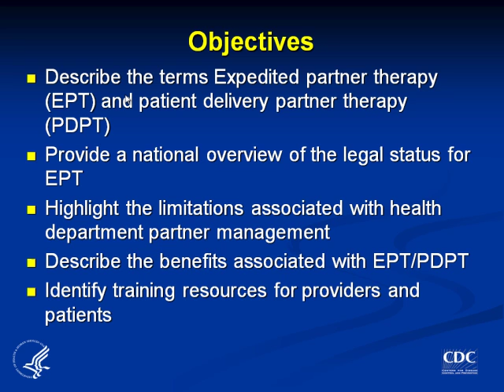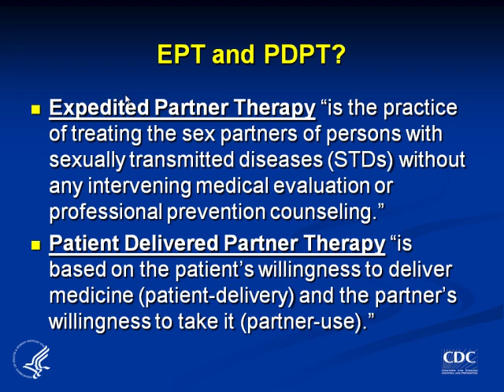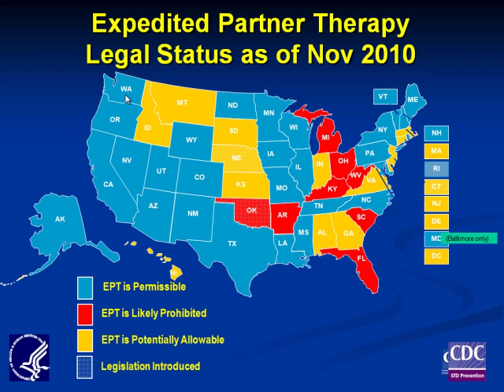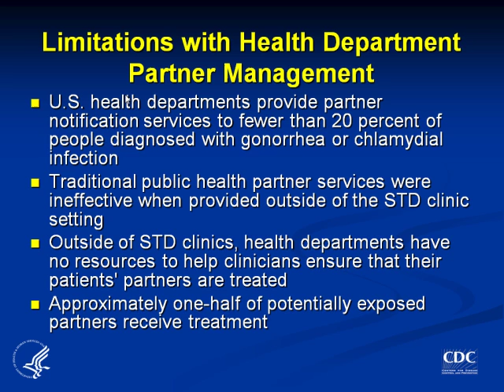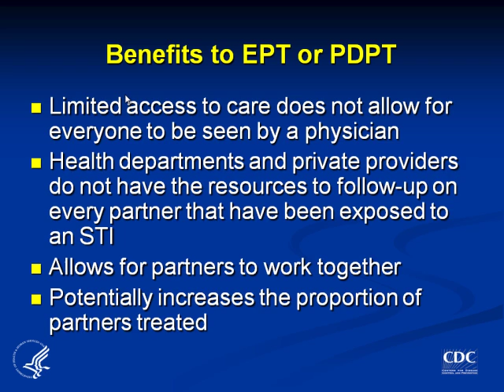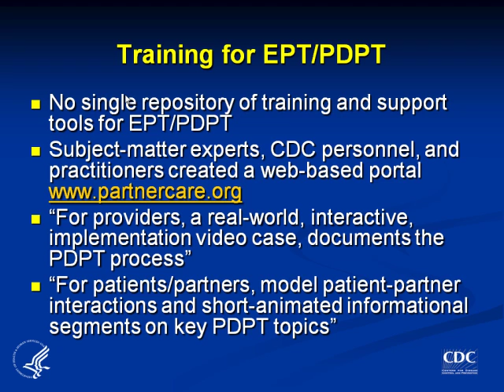HIV/AIDS Expedited Partner Therapy and Patient Delivered Partner Therapy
State legislators, primarily from CSG's Eastern Regional Conference states, attended a 4-hour session to learn more about health reform and state policies can reduce health disparities related to sexually transmitted diseases (STDs) and HIV/AIDS.